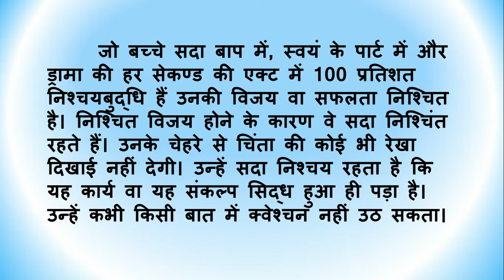BrahmaKumarisTV Aaj Ki Murli Ka Saar/02 May 2021/ मुरली का सार/Murli Essence by Brahma kumaris tv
।।ओम् शान्ति।।